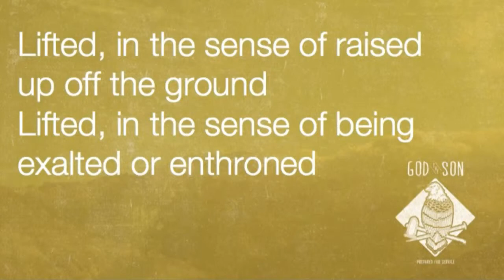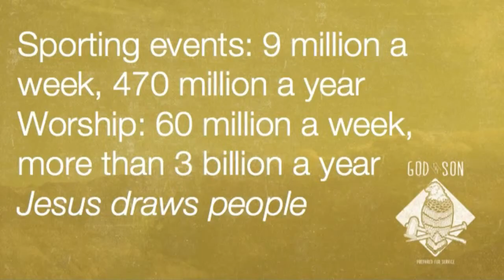"Jesus is drawing 60 million Americans a week." - John 12:32